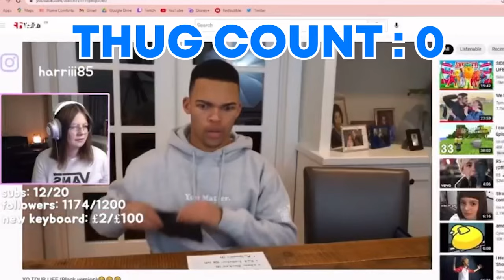DREAMYBULL THUGS STREAMER GIRL 4 TIMES!!!